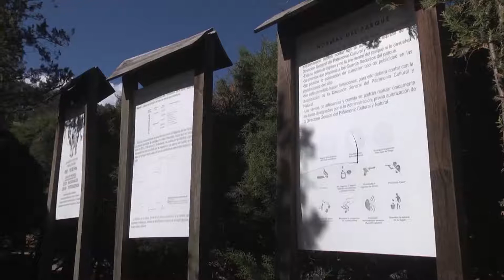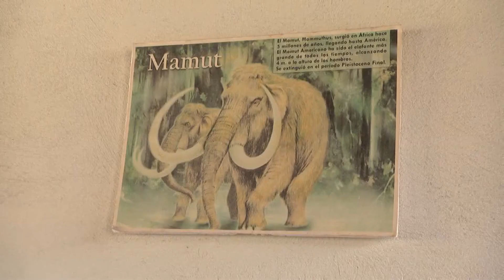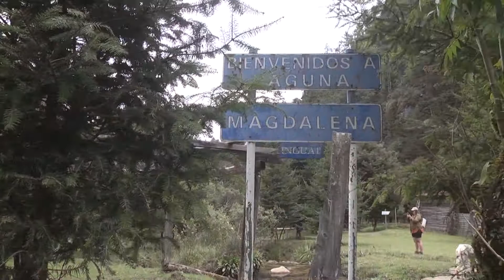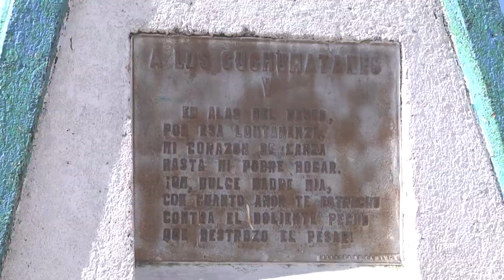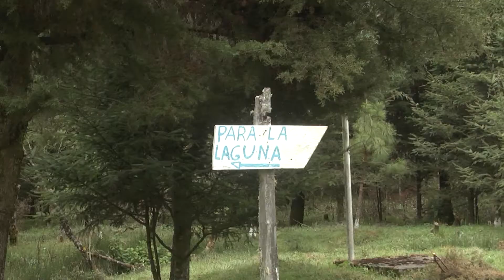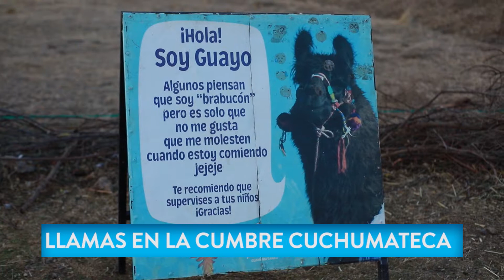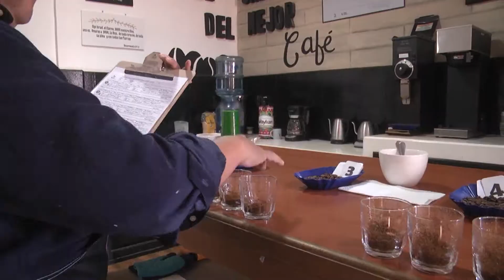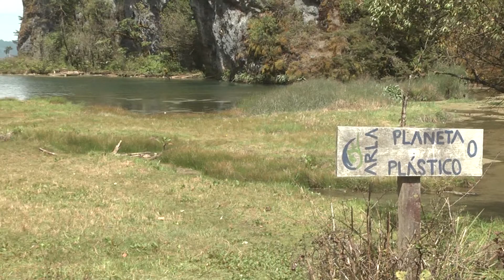Recorrido por Huehuetenango: la magia en cada uno de sus escenarios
El departamento de Huehuetenango es un escenario impresionante conformado por microclimas pero principalmente es visibilizar la importancia que tienen sus ecosistemas y comunidades.